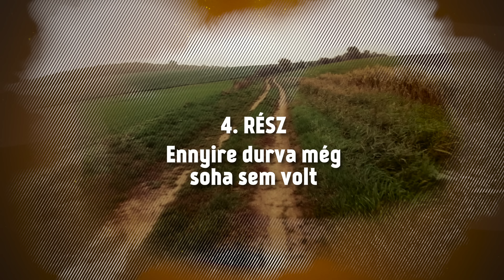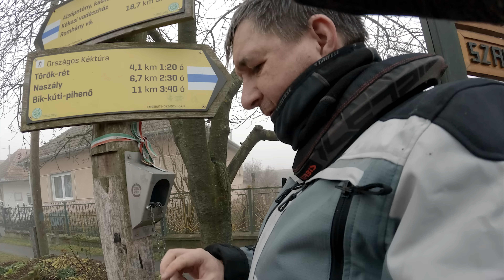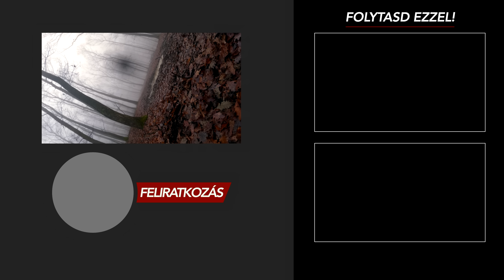Életem legnehezebb motorozása 🏍 Off-road kalandok 4. rész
Január 1-re napsütést és 12 fokot vártam, ködöt és sarat kaptam. Lehet motorozni tapadás nélkül?  🏍🏔🌍🎥❤️

💸 Immáron a szuperköszönet gombbal is támogathatsz!

TÁMOGATÓIM
Szeretnék köszönetet mondani:
➡️ az R17.hu motorgumi webáruháznak a Michelin Tracker tesztgumikért;
➡️ az MX Guards Hard- és Túra-enduro szaküzletnek a kedvezményes termékekért (Acerbis motoros túrakabát és nadrág, cross nadrág és mez, protektoring, térdvédő, esőruha, kesztyű, cross sisak, motoremelő, 100% cross szemüveg, Gaerne enduro csizma, Rental kormányszivacs, felpattintós markolatfűtés…);
➡️ a Full-Gas Ducati, BMW Motorrad, KTM, Royal Enfield, Suzuki, SWM motorszalonnak a kedvezményes motor vásárlási lehetőségért;
➡️ a SHOX Motoros Áruháznak a kedvezményért a GIVI Canyon nyeregtáskákra;

Nagyra értékelem az önzetlen segítségeteket!

LEÍRÁS
Hamarosan

🕘 Tartalom:
Hamarosan

TÁMOGATÁS
💰 Ha tetszenek a filmek és ha megteheted, kérlek támogasd a munkám! Bármilyen kis összeg is számít. A bevételt felszerelésre és utazásra fogom költeni, hogy még több és még jobb motoros videók készülhessenek. ❤️ Előre is köszönöm!